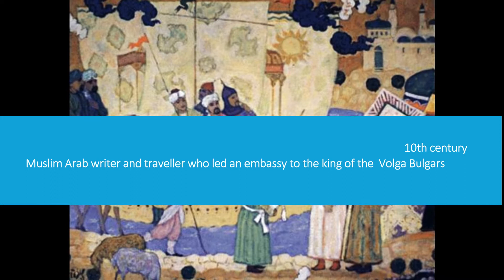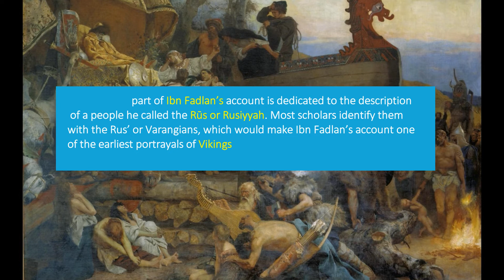Ahmad ibn Fadlan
Ahmad ibn Fadlan ibn Al-Abbas ibn Rashid ibn Hammad was a 10th century Muslim Arab writer and traveller who led an embassy to the king of the Volga Bulgars. His account is most known for providing a description of the Volga Vikings, including an eye-witness account of a ship burial.